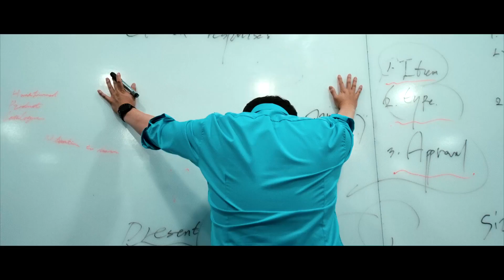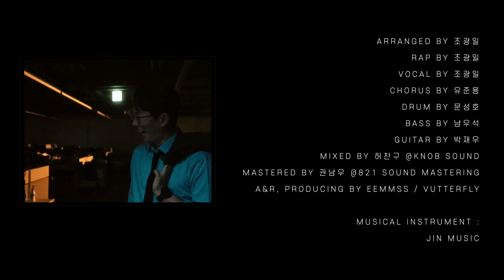【韓繁中字/專輯】 趙廣一 - 變態 | 조광일 | 변태 (Metamorphosis)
「在幾個訪問裡我回答了說想做新的嘗試，所以在這專輯裡自由自在地收錄了最近嘗試的東西。我的音樂現在蠢蠢欲動地正在變態中。」

毛毛蟲變蝴蝶的那種變態(metamorphosis)

出處： cr. 1theK (원더케이)

🎤 趙廣一 / 조광일 / Jo Gwangil
💿 變態 / 변태 / Metamorphosis
⏩ Track 2
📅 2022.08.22